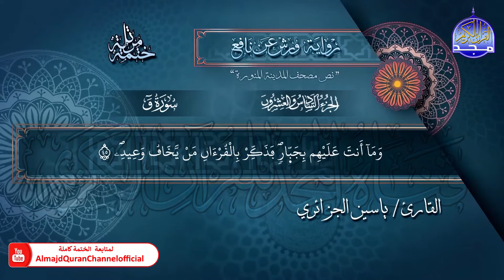جزء الأحقاف​ | الختمة المرتلة الكاملة برواية "ورش" | الشيخ ياسين الجزائري | جديد​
الختمة المرتلة الكاملة برواية "ورش عن نافع"
بصوت القارئ الشيخ / ياسين الجزائري ..
وفي هذا الفيديو نعرض لكم
⏪ جزء الأحقاف​ بالصوت و كتابة الآيات